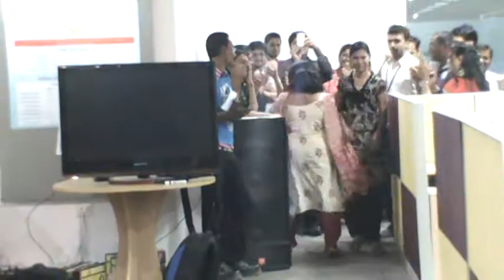gss Fashion show